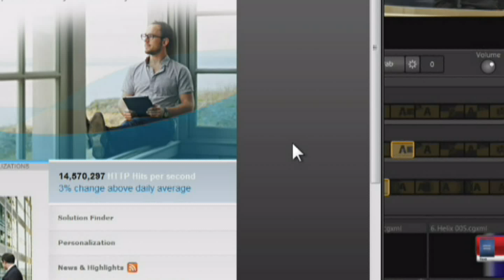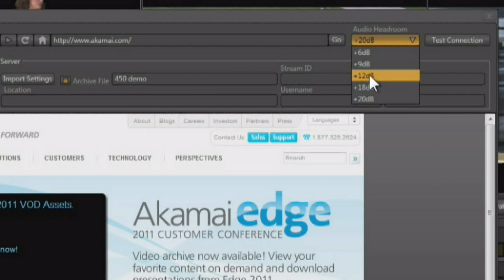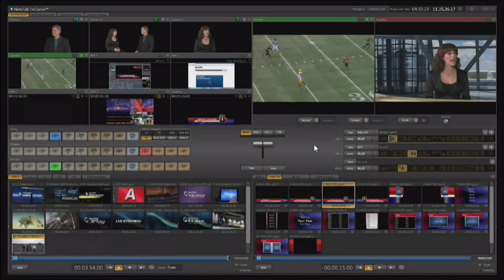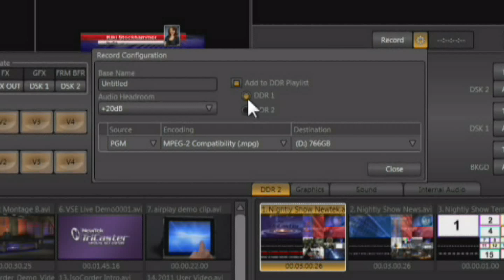TriCaster 450 Get Started Training - Chapter 5 Stream and Record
In this video, Don Ballance, NewTek's Director of Training, will show you how to setup the recording and streaming sections of the TriCaster 450.